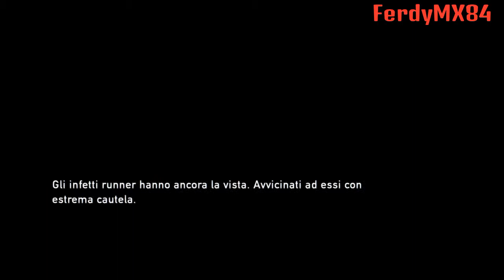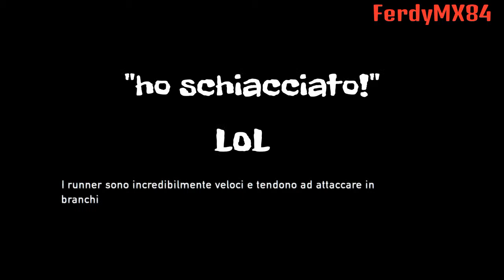The Last of Us (Realismo) #11 -Un Museo pieno di "Genti Brutte"!- Gameplay ITA live commentary ps4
Oddio Signori!!
In questo museo ci sono più persone ora, che prima dell'apocalisse! LOL! ; )
Sono ancora un pò legnoso senza indicazioni, ma presto inizierò a digerire il livello Realismo, vedrete!!!